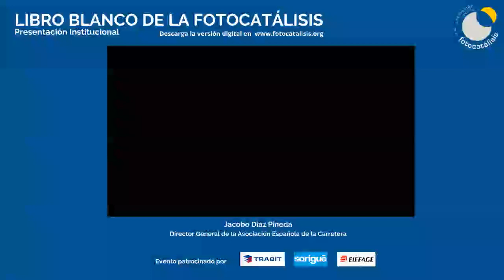El Director General de la AEC en la presentación del Libro Blanco de la Fotocatálisis (28/10/20)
Intervención del Director General de la AEC en la presentación del Libro Blanco de la Fotocatálisis, editado por la Asociación Ibérica de Fotocatálisis.                            El evento completo puede verse en este enlace